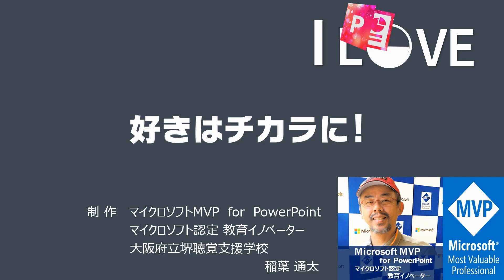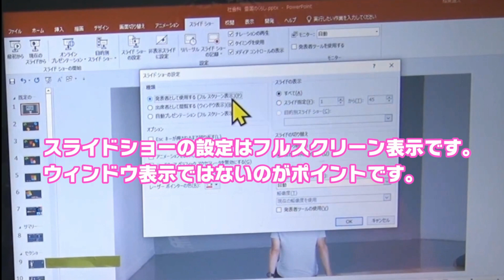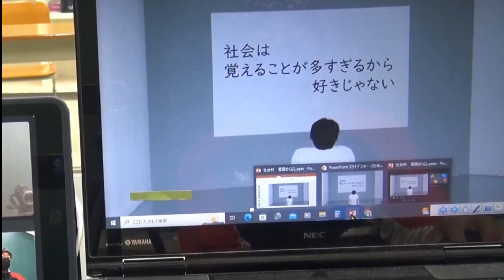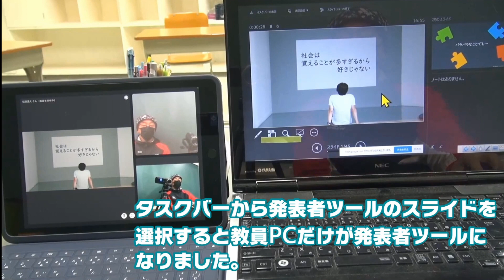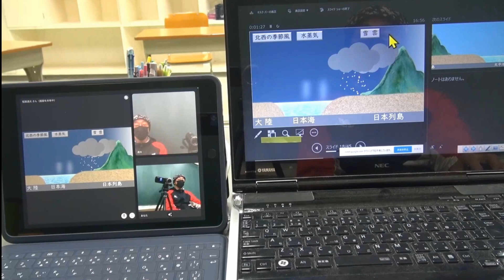Google MeetでPowerPointの発表者ツールを教員PCだけに表示する方法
MicrosoftとGoogleを組み合わせてハイブリッド的に使っている学校、多いと思います。私のところもGoogle classroomですが、教員の教材作成はMicrosoftのOfficeがほとんどです。Google MeetでPowerPointを画面共有するとき、発表者ツールが生徒側にも表示されて困るしいうケースがあります。学校の環境でやってみました。解決方法をお伝えします。